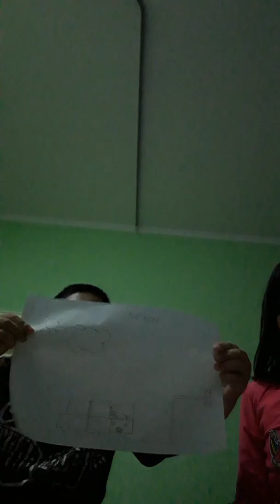Lomba gambar tutup mata!😓😓